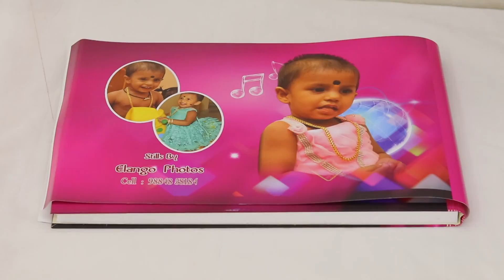Dina Color lab Embossing...Printing